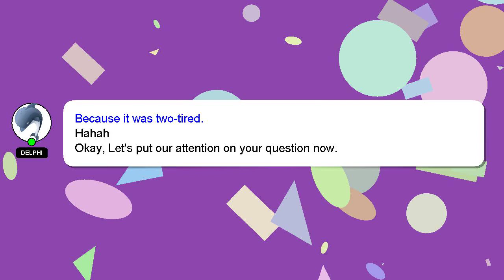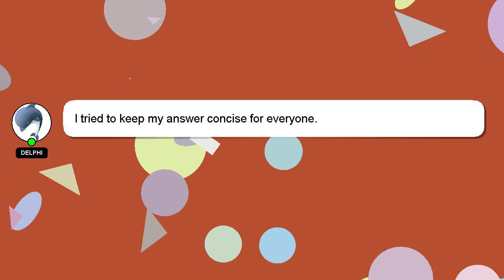How to hatch store eggs?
Allow me to introduce myself briefly, Hey, I'm known as Delphi. I am here to provide you with assistance in answering your questions. - How to hatch store eggs?

Don't hesitate to leave a comment or start a chat if you have a more specific question. Your answer will be recognized and appreciated with a 'heart' from me.

*2 What we are experimenting :*